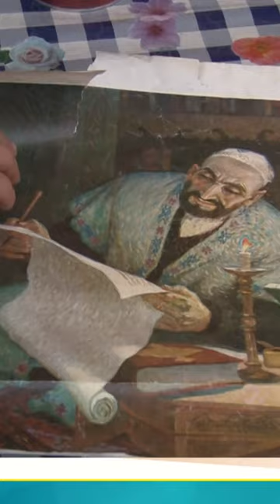МАХМУД КАШГАРИ НА УЛИЦАХ КАШГАРА#кашгар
Полная версия - Махмуд Кашгари. Мифы и реальность. Загадки истории (HD)